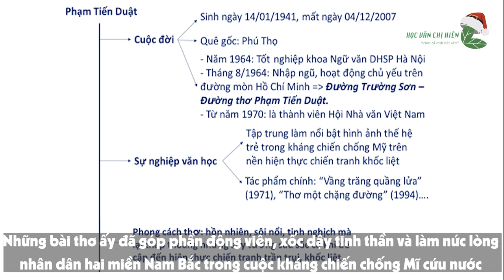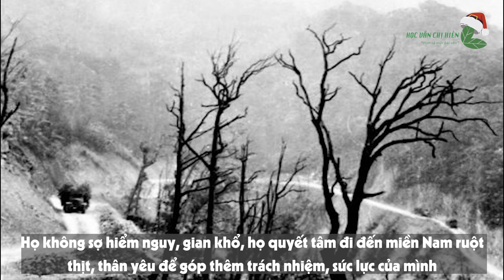5 PHÚT HỌC VĂN || NHÀ THƠ PHẠM TIẾN DUẬT || Học văn chị Hiên THCS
5 PHÚT HỌC VĂN || NHÀ THƠ PHẠM TIẾN DUẬT || Học văn chị Hiên THCS